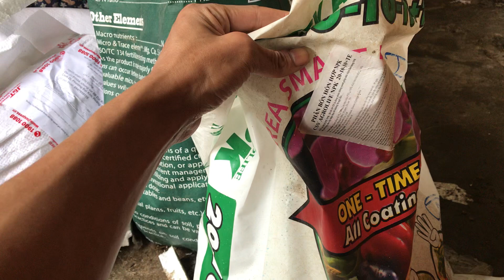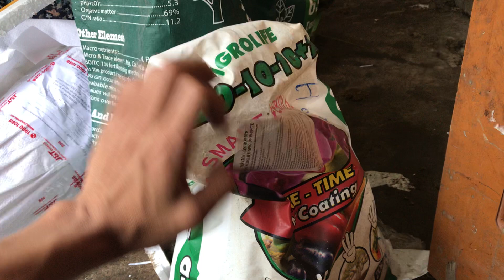Lan rừng 29/3. Địa lan thành Ngọc , lan kiếm vị hoàng. LH 0345137096 vs 0981515269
ban phong lan rừng